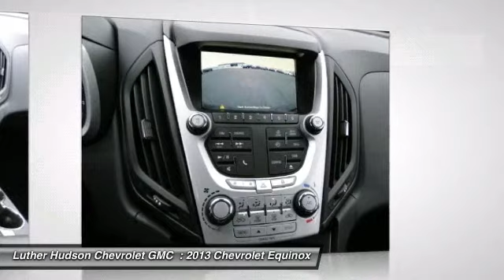2013 Chevrolet Equinox Minneapolis Hudson 4155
2013 Chevrolet Equinox

TUNGSTEN METALLIC exterior and JET BLACK interior LT trim. EPA 32 MPG Hwy/22 MPG City! Satellite Radio iPod/MP3 Input Alloy Wheels LT PREFERRED EQUIPMENT GROUP DRIVER CONVENIENCE PACKAGE MP3 Player Heated Mirrors CLICK NOW! KEY FEATURES INCLUDE: Heated Mirrors MP3 Player Satellite Radio Aluminum Wheels iPod/MP3 Input. EXPERTS ARE SAYING: The big kid in the compact segment parsimonious four-cylinder engine spacious rear seat techno-goodies solid feel. -CarAndDriver.com. Great Gas Mileage: 32 MPG Hwy. LT with TUNGSTEN METALLIC exterior and JET BLACK interior features a 4 Cylinder Engine with 182 HP at 6700 RPM*. BUY FROM AN AWARD WINNING DEALER: We price our vehicles at their current market value based on competition factory incentives and supply and demand. In regards to the Trade-in process at Luther Hudson Chevrolet GMC we give our customers the actual cash value of their trade-in up front and in writing. We also offer a 5 day 500 mile which ever comes first money back guarantee on qualifying vehicles. So come and enjoy the Luther experience today. Horsepower calculations based on trim engine configuration. Fuel economy calculations based on original manufacturer data for trim engine configuration. Please confirm the accuracy of the included equipment by calling us prior to purchase.